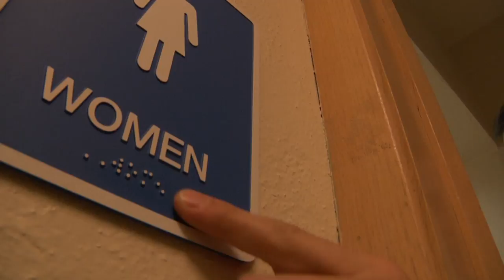The Climbing - Fight Games (feat. Mike Herrera of MXPX)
The Climbing performing Fight Games (feat. Mike Herrera of MXPX) off their new album Perspective. Members include Steven Biringer (guitar/vocals), Jason Call (bass/vocals), and Jack Parker (drums). Check out Perspective on iTunes or go for more info!